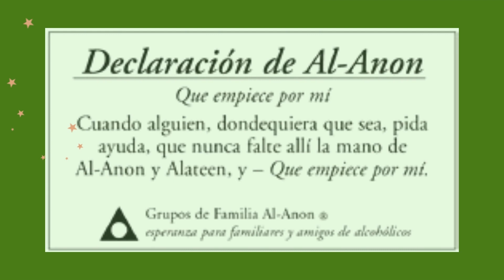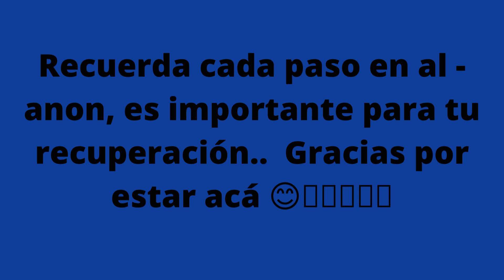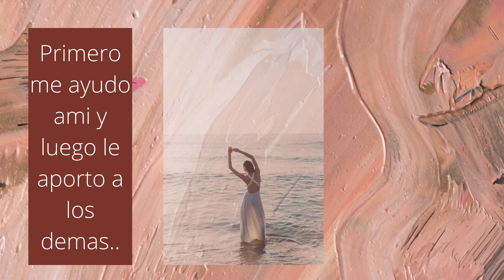tema del dia, la oración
EL PODER QUE HAY EN la oración, calma tu mente eleva tu espíritu y fortalecer tu alma - autoestima,depresión,ansiedad ...-